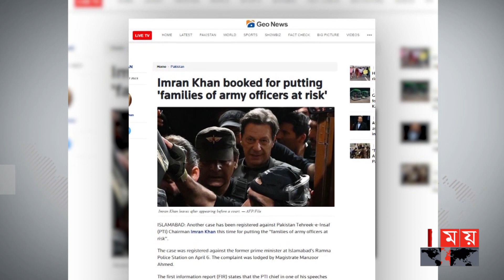একের পর এক মামলা খাচ্ছেন ইমরান খান! | Imran Khan | Pakistan News | PTI | Somoy TV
A case has been filed against former Prime Minister Imran Khan for making derogatory remarks against Pakistani army officers. A magistrate of the country filed a case against PTI chairman in Islamabad. In the statement of the case, it is said that Imran made negative comments against the army officers at various times while he was the prime minister. If the charges are proved, the PTI chairman can be jailed for a maximum of 2 years.

পাকিস্তানের সেনা কর্মকর্তাদের প্রতি অবমাননাকর মন্তব্যের অভিযোগে মামলা হয়েছে সাবেক প্রধানমন্ত্রী ইমরান খানের বিরুদ্ধে। ইসলামাবাদে পিটিআই চেয়ারম্যানের বিরুদ্ধে মামলা করেন দেশটির এক ম্যাজিস্ট্রেট। মামলার এজাহারে বলা হয়, প্রধানমন্ত্রী থাকাকালে সেনা কর্মকর্তাদের বিরুদ্ধে বিভিন্ন সময়ে নেতিবাচক মন্তব্য করেন ইমরান। অভিযোগ প্রমাণিত হলে সর্বোচ্চ ২ বছরের কারাদণ্ড হতে পারে পিটিআই চেয়ারম্যানের।

Somoy TV: t.ly/Se1z
Somoy TV Bulletin: t.ly/iqIq
Somoy Entertainment: t.ly/3dWC
Somoy Sports: t.ly/iASp
SOMOY TV ISLAMIC: t.ly/zU6a

Somoynews.tv: t.ly/Y7ab
খেলার সময়: t.ly/xJ5H
সময়ের গল্প: t.ly/EW3M
এ সময়ের বাণিজ্য : t.ly/m3ir

Groups:
Somoy TV (Official)✅: t.ly/ajiO
Somoy Entertainment✅: t.ly/8CLh
Somoy Business✅: t.ly/4xaJ